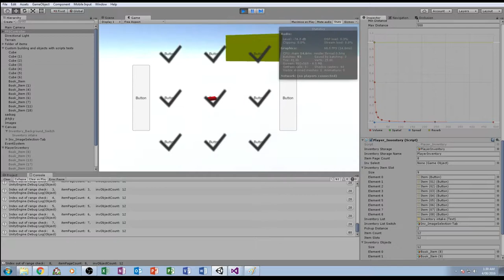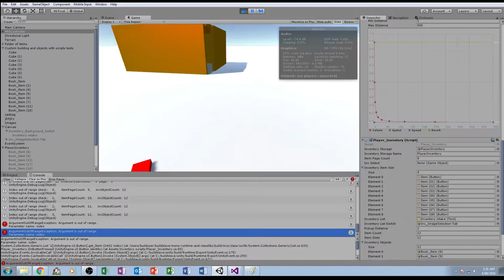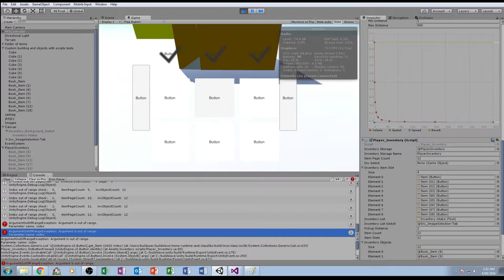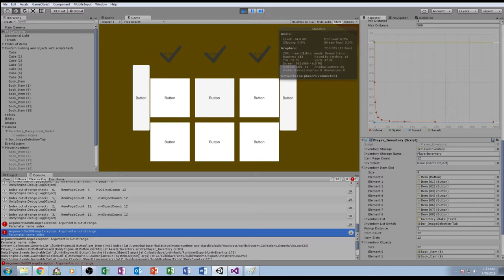Talscar || Dynamic Inventory system been built AIE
I'v been working EXCEPTIONALLY hard to get this far making something, and when i really think about what i am making and what professinals make. My Understanding of game development makes me realize the most simple of games can be really complicated, especially if your me and only had 6 weeks of learning C#.
Oh boy... This is for my books, and portfolio! I made something without any reference to any real system that's already been made.